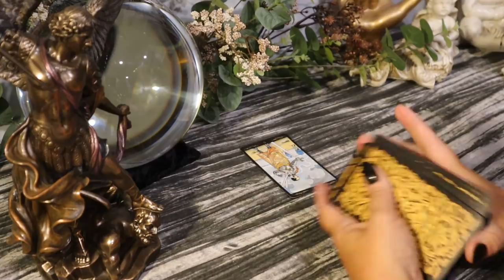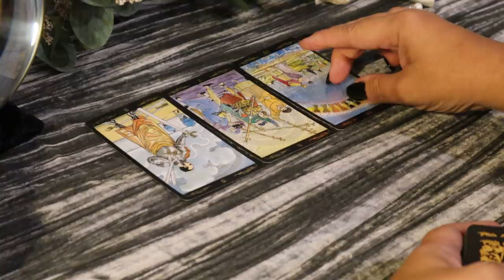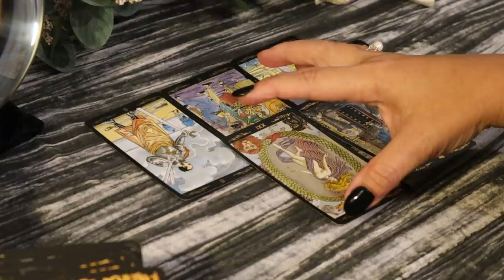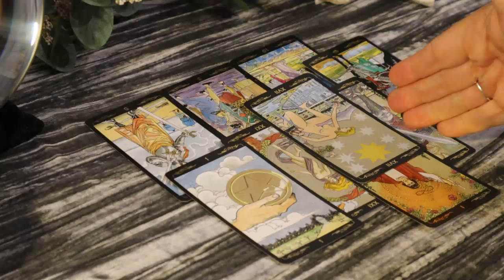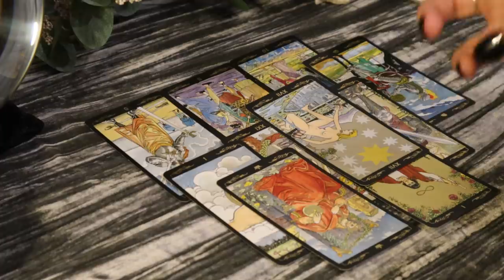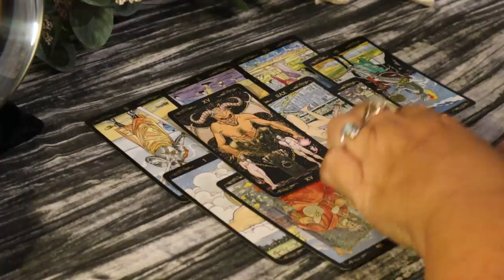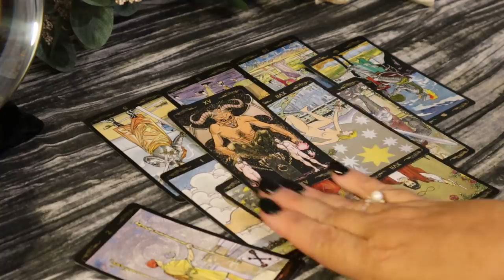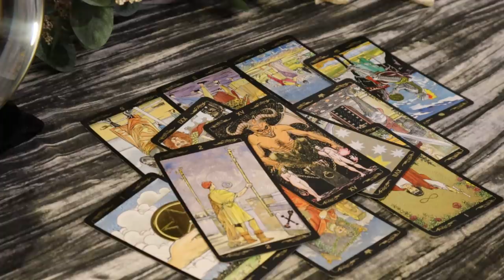The Daily Vibe ~ SNAP! ~ 5555...Divinely Guided Major Life Choice to be Made...Daily Tarot Reading